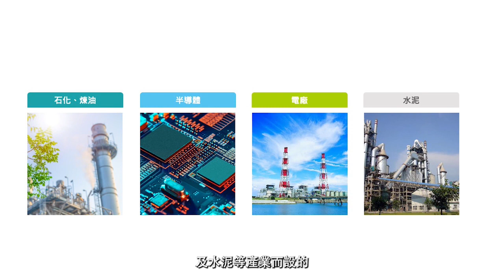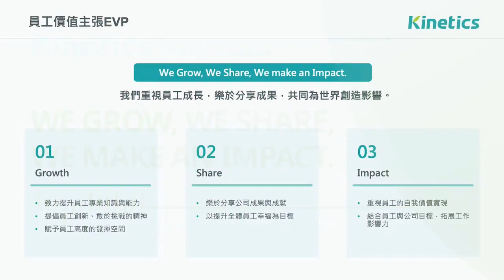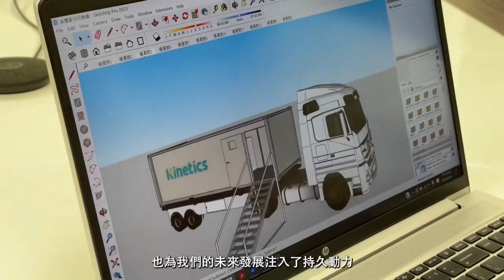2023年11月11日